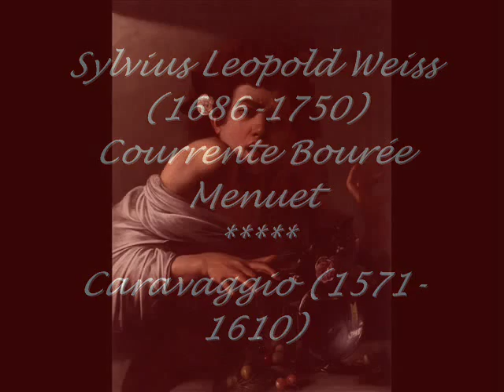Sylvius Leopold Weiss - Sonata in d minor 2/3 - Caravaggio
Sylvius Leopold Weiss. Jose Miguel Moreno, baroque lute, liuto barocco, laúd barroco. Michelangelo Merisi, Caravaggio, paintings.